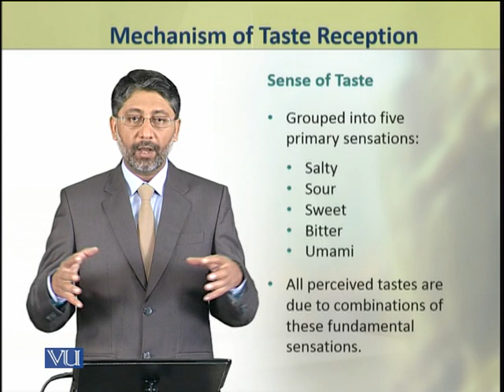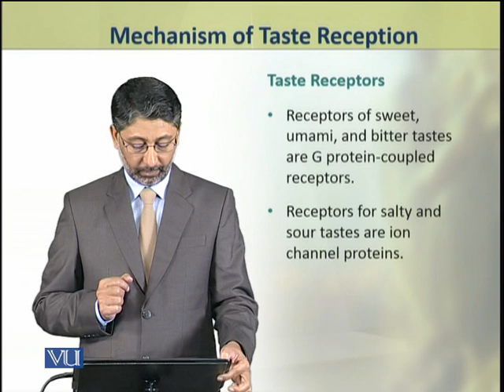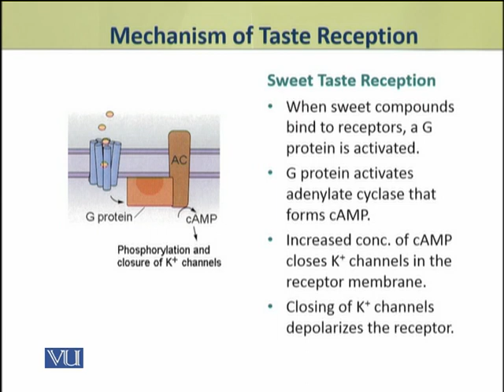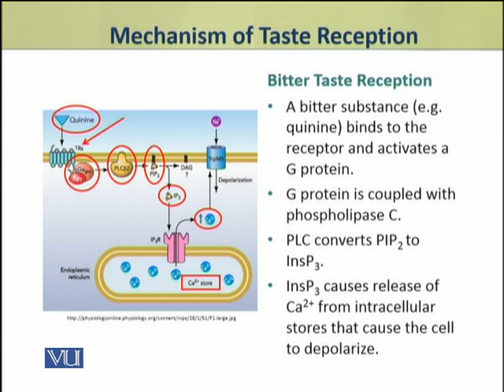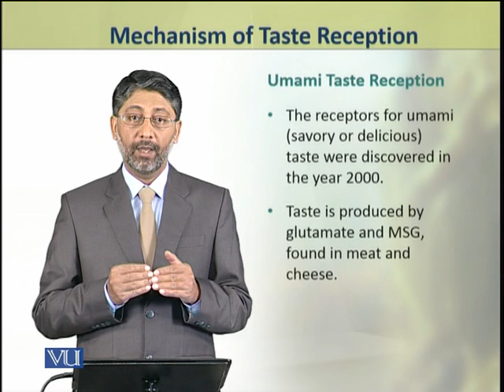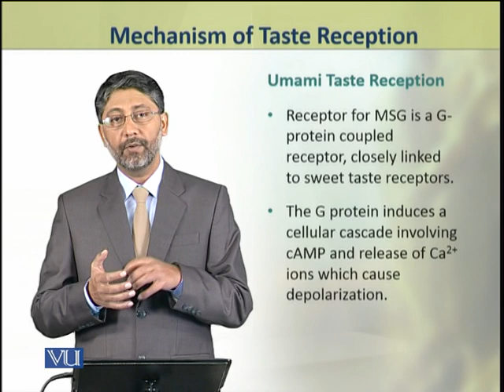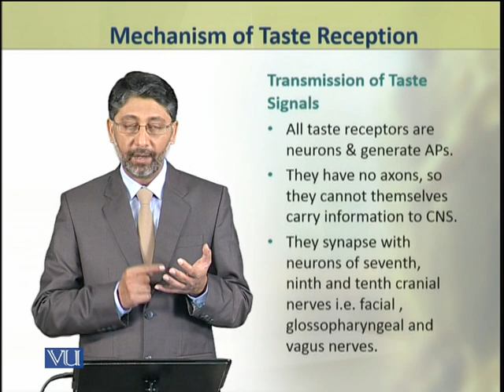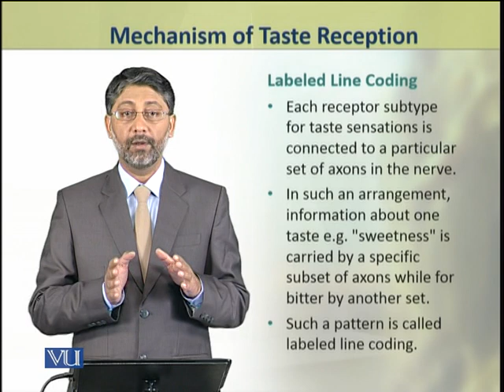Mechanism of Taste Reception | Animal Physiology and Behavior (Theory) | ZOO502T_Topic051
Topic051: Mechanism of Taste Reception,
By Dr. Ateeq ul Jaleel